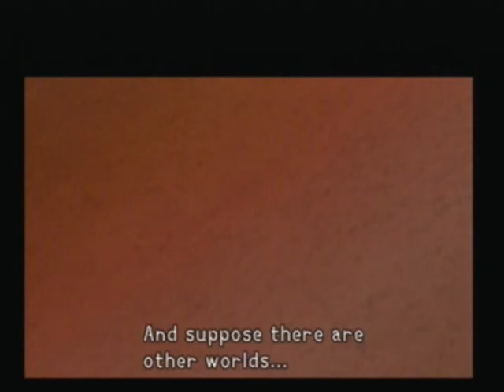Let's Play Kingdom Hearts Episode 5- Collection Day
In this episode we start collecting items for the raft and get ready to set out on our adventure to another world.